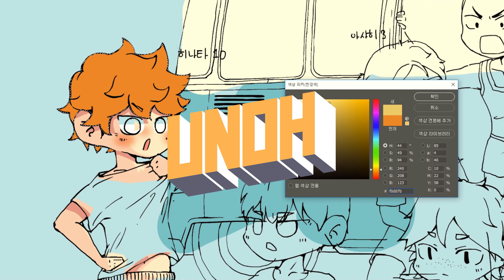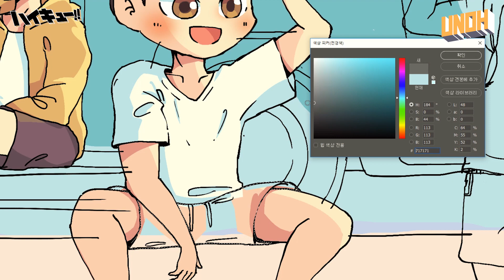하이큐 ハイキュー Haikyuu Speedpaint - 유노 UNOH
[ 하이큐 ハイキュー Haikyuu Speedpaint ]

댓글로 많이 부탁하셨던 애니메이션 '하이큐'를 그려봤습니다.

카라스노 고교의 대표적인 아홉 명의 캐릭터들이 여름에 바닷가로 놀러온 장면을 그려봤는데요.

댓글이나 영상 설명 란의 링크를 통해 그림을 다운 받으실 수 있습니다.^^